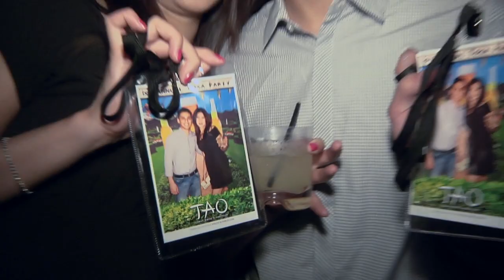"LV Photo Party" Booth at Tao Nightclub Las Vegas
A Night of fun at Tao Nightclub in Las Vegas with the LV Photo Party Booth.  Produced by Aardvark Video, a Las Vegas video production company.